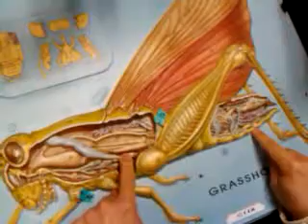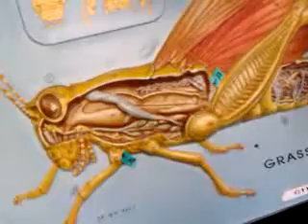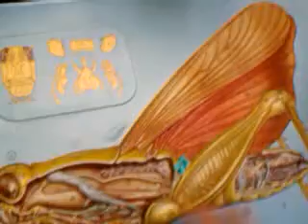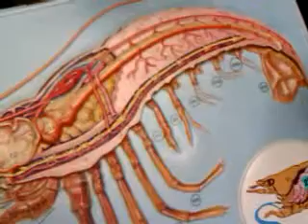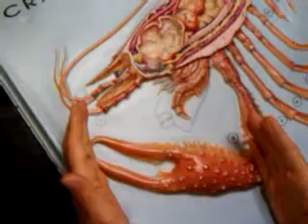Arthropod Models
4/16/2009 - Dr. Assadi-Rad reviews Arthropod Models from Lab.